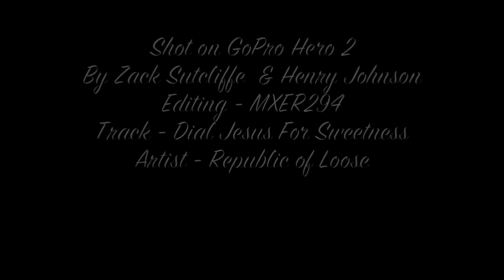Alfreton Skate Park 12-07-12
Zack Sutcliffe & Henry Johnson
tune by republic of loose